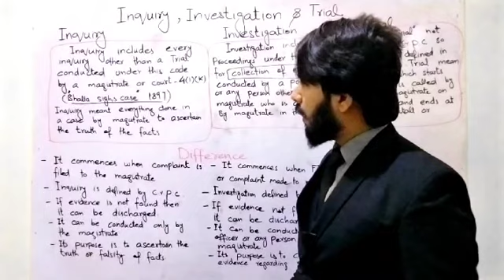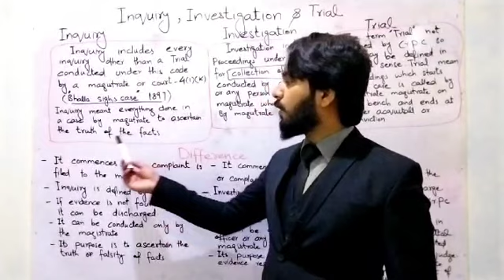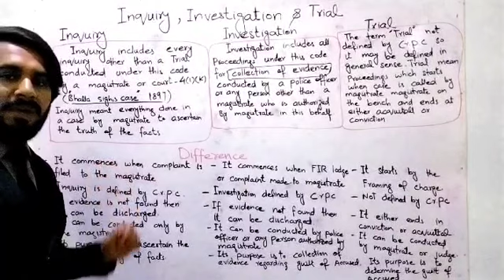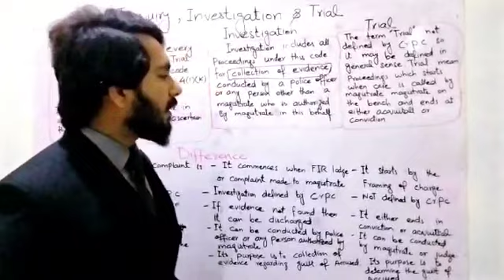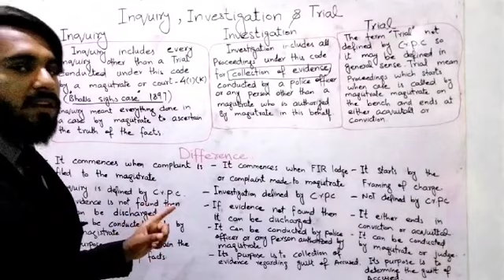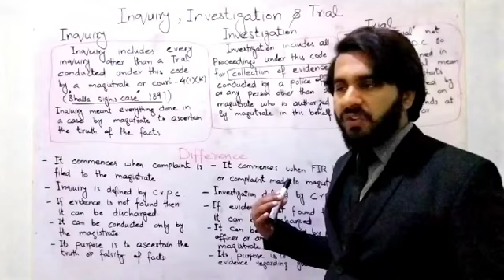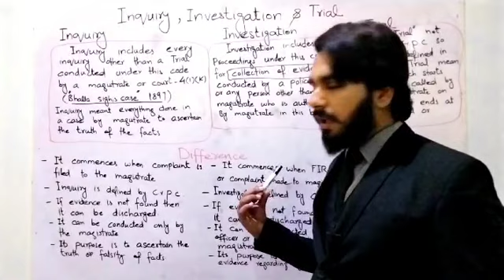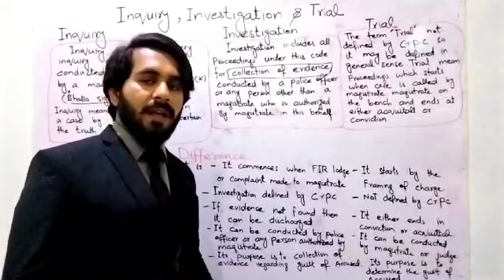Difference between inquiry,investigation and trial